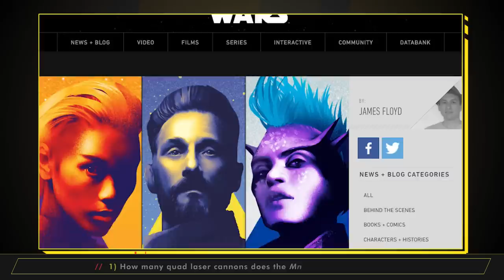Fennec Shand Gets Animated, Han Solo Joins the Game, and More!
This week in Star Wars, everyone's favorite smuggler turned Rebel hero joins Star Wars Pinball VR with a Classic Trilogy era table, we get hyped for the return of Fennec Shand in Star Wars: The Bad Batch on Disney+, and take a look at an exclusive cover of Cavan Scott's upcoming Star Wars: The High Republic novel The Rising Storm. Plus, we find out what it was like working with Ming-Na Wen for Star Wars: The Bad Batch with head writer Jennifer Corbett and supervising director Brad Rau.